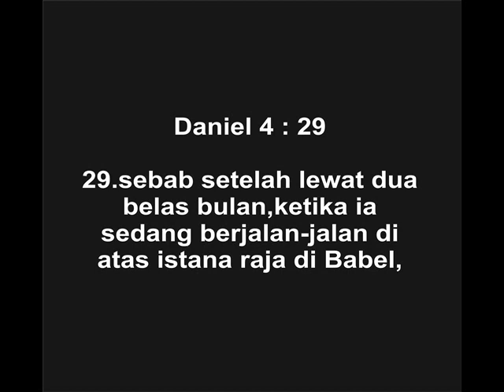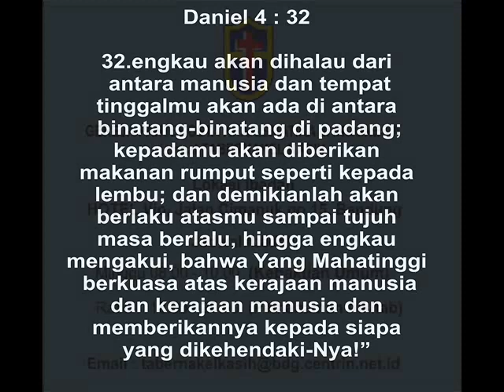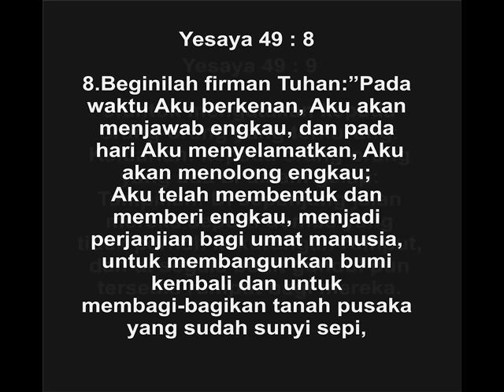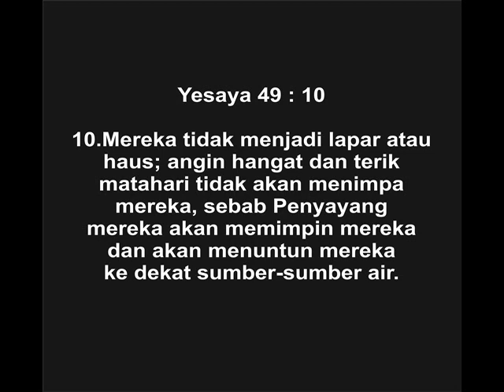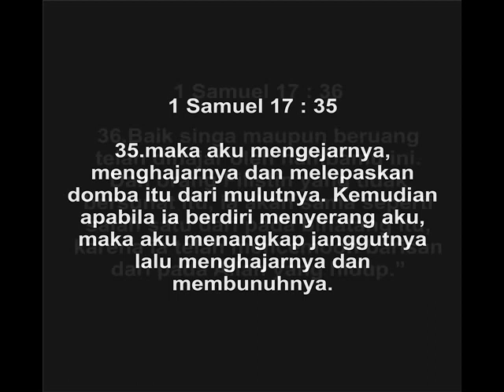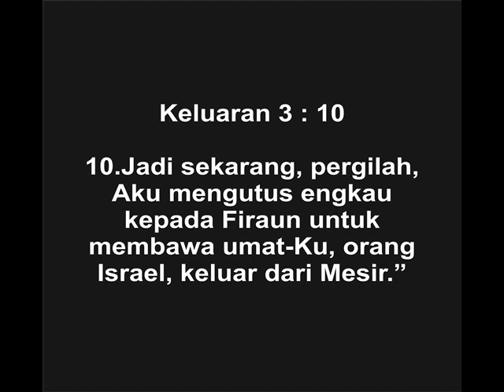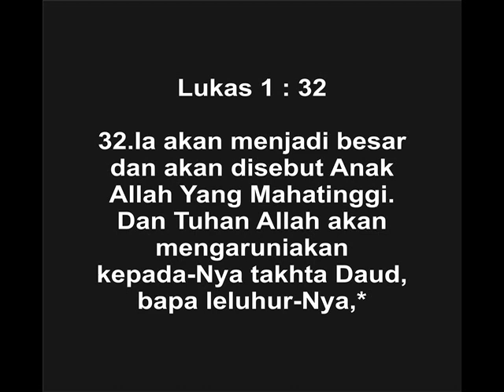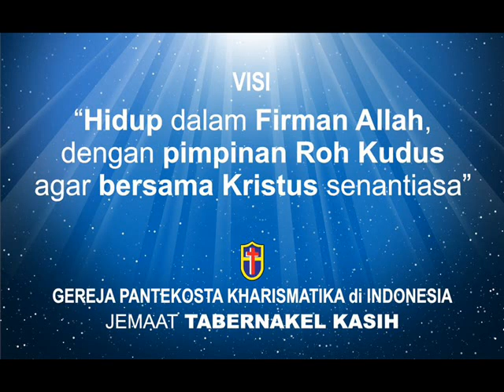"MENGENAL DIRI SENDIRI" - Kebaktian Minggu Pagi 8 Desember 2019